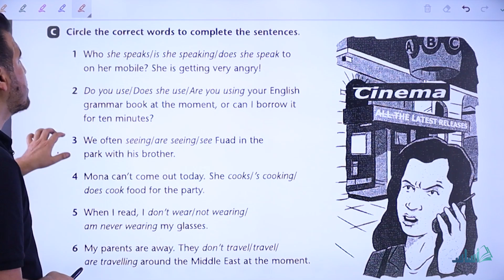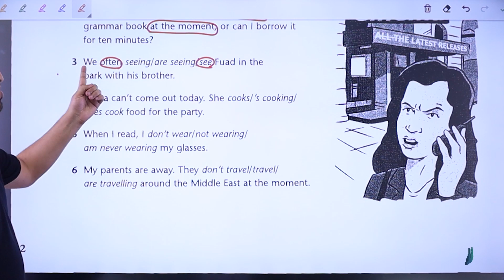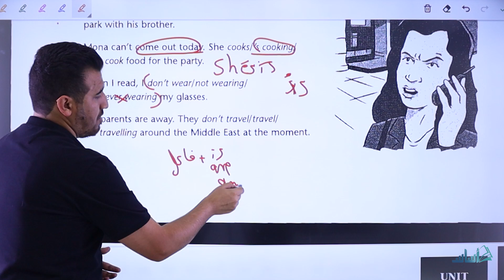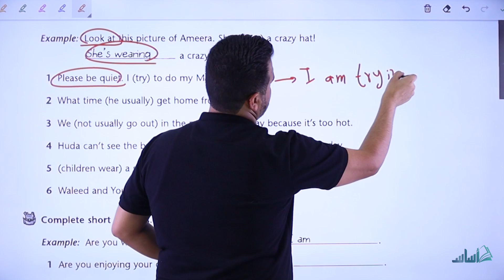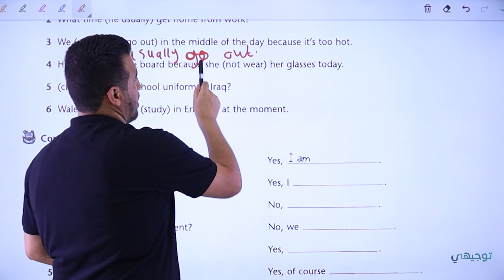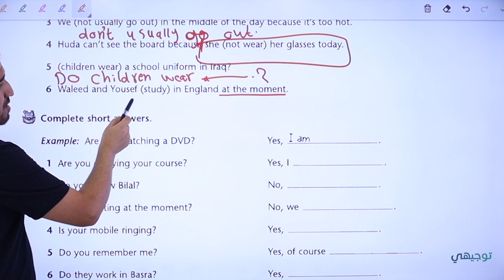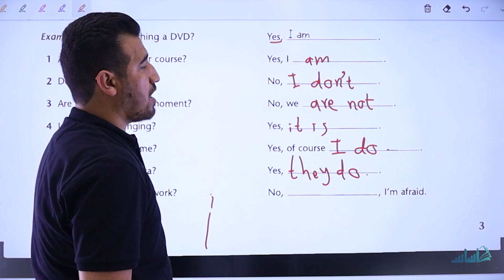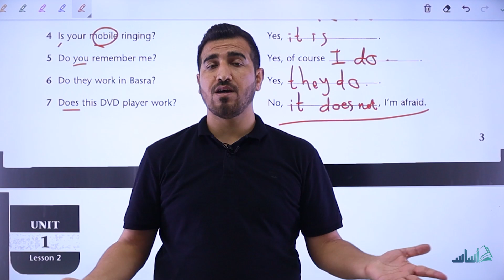انكليزي - خامس اعدادي | الوحدة 1 - حل تمارين المضارع البسيط المستمر | منهج 2024 | محمد النوفلي